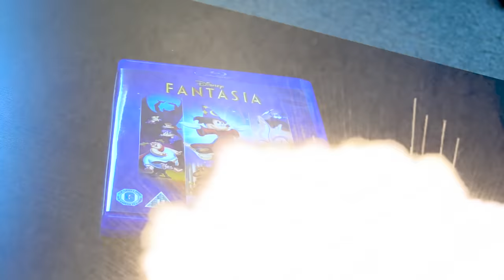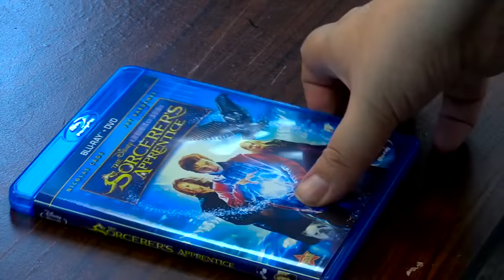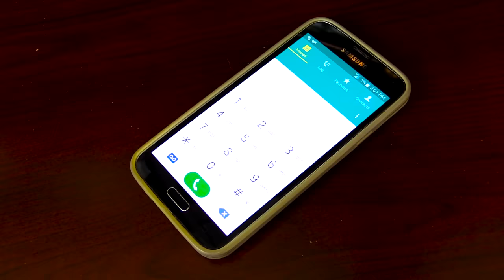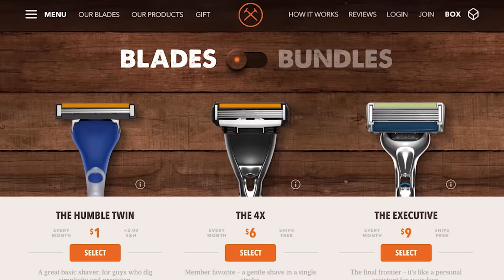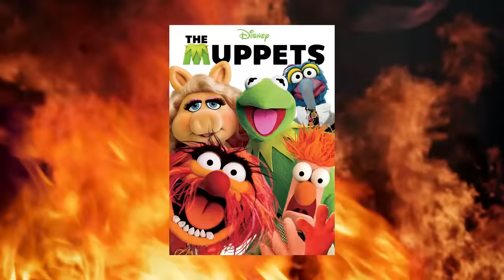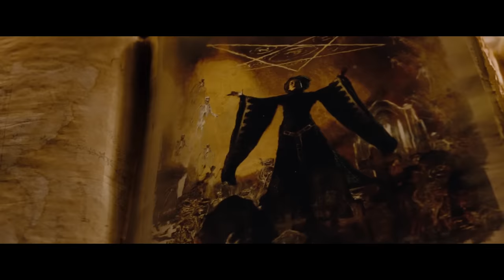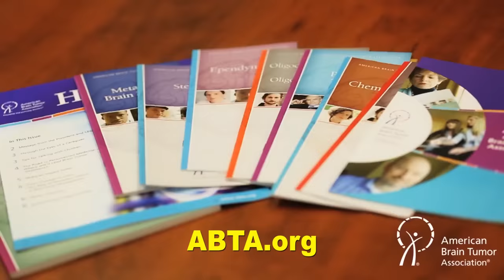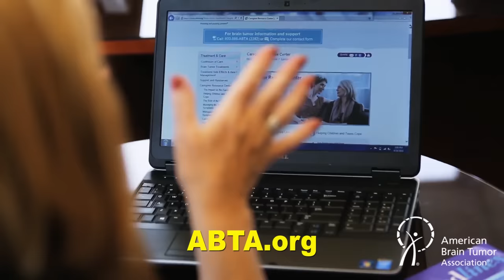The Sorcerer's Apprentice - Nostalgia Critic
Thanks to our sponsor Dollar Shave Club new members get their 1st month of the Executive Razor with a tube of their Dr. Carver’s Shave Butter for ONLY $5 with FREE shipping. That’s a $15 value. After that razors are just a few bucks a month.

Some Jerk with a Camera joins the review, seeing why Nicolas Cage as Mickey Mouse surprisingly doesn’t work. Nostalgia Critic & Some Jerk take a look at, The Sorcerer’s Apprentice.

Thanks to Corey Taylor!

The Sorcerer's Apprentice is a 2010 American fantasy film produced by Jerry Bruckheimer, directed by Jon Turteltaub.